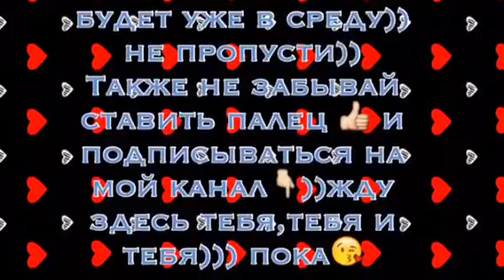Макияж с закрытыми глазами, часть 2))) Месть, начало...😂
Моя страничка вконтакте
Страничка Вики вконтакте, добавляйте её!